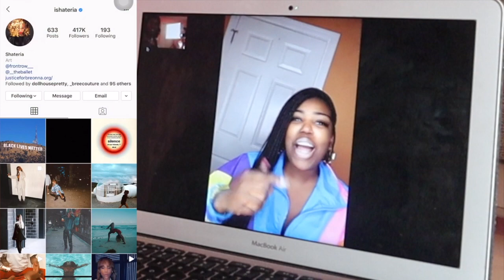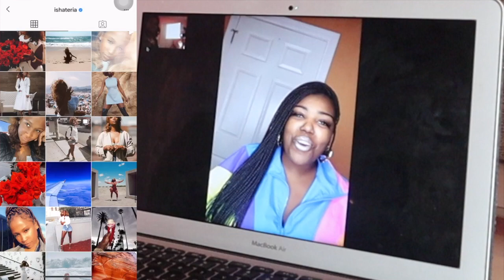Interview With Fearless Mobile Boutique Owner Melita: What Being Consistent Can Do For Business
Today we are chatting with the resilient Melita. Melita is a branding and marketing genius. She's the owner of the mobile trendy and affordable accessories brand Melita Collection. Now she's expanding into fashion and cosmetics. Are you a girl boss or interested in starting a business? Are you confused on how to find vendors? Melita shares tips on how to start. She is a Chicago native who rebranded three years ago. It's never too late to switch your business. Thank you so much Melita for the transparency.

LaBelle Hair Collection (Code LaBelleDym)
Customs By Rachel (Code Dymond)